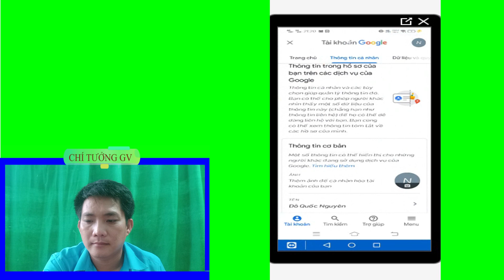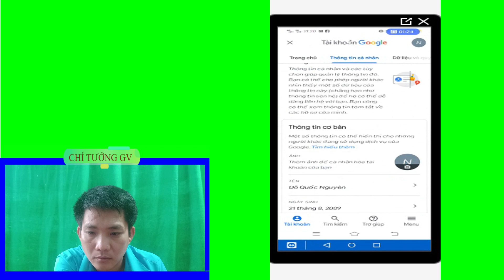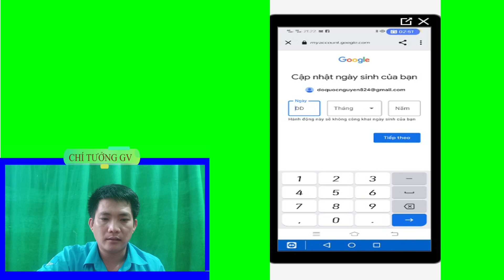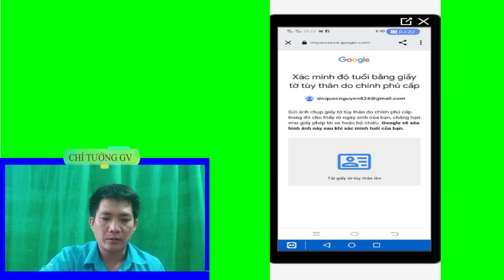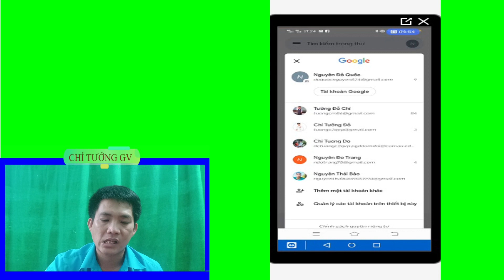CÁCH SỬA THÔNG TIN TÀI KHOẢN GMAIL KHI NHẬP DƯỚI 18 TUỔI # CHÍ TƯỞNG GV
Khi thay đổi thông tin gmail một số em sẽ thay đổi thông tin ngày tháng năm sinh của mình nhỏ hơn 18 tuổi thì lúc đó gmail sẽ có thông báo khóa tài khoản trong vòng 14 ngày nếu không thiết lập tài khoản giám sát. vì vậy để không bị lỗi trên trong video này sẽ hướng dẫn chúng ta cách thay đổi  cho phù hợp.
Cả nhà yêu mến, hãy giúp Tưởng theo 4 bước:
Bước 1. Xem hết Video.
Bước 4. Bấm Nút Share (Chia sẻ) từ Youtube qua Facebook nhé.
Danh sách phát:
►GV: Đỗ Chí Tưởng
►Trường THCS Quách Văn hẩm